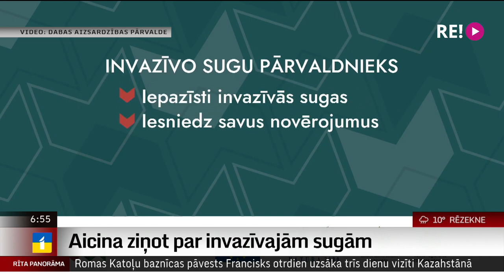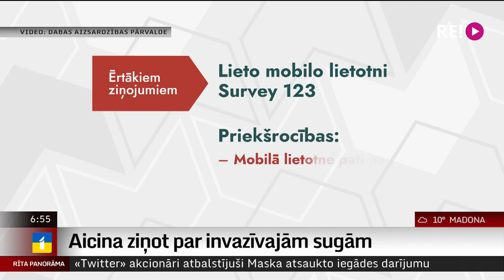Aicina ziņot par invazīvajām sugām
Latvijā ir aptuveni 70 sugas, kas uzrāda invazīvu ietekmi. Proti, tādas, kas ātri izplatās un izspiež mūsu vietējos augus un dzīvniekus. Lai izstrādātu šādu sugu apkarošanas plānu, nepieciešams zināt, kur tās atrodas. Dabas aizsardzības pārvalde izveidojusi “Invazīvo sugu pārvaldnieku”. Ar tā palīdzību ikviens iedzīvotājs var ziņot par svešzemju ienācējiem dabā. Vairāk Ulda Birziņa sižetā.